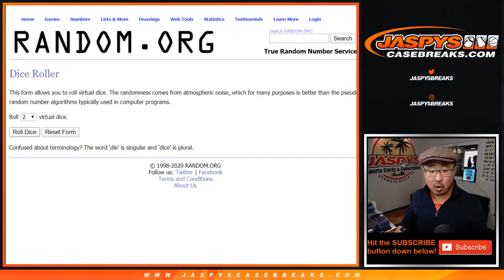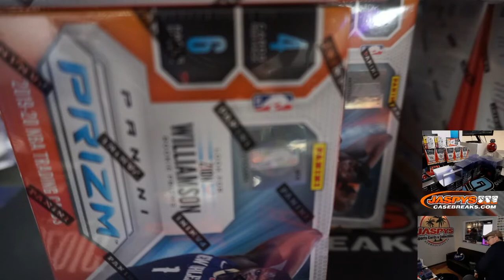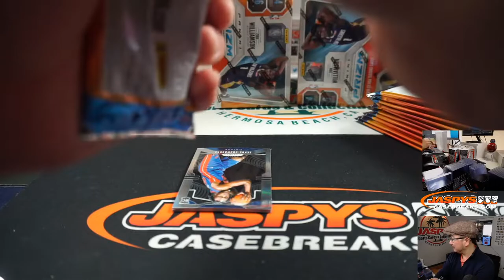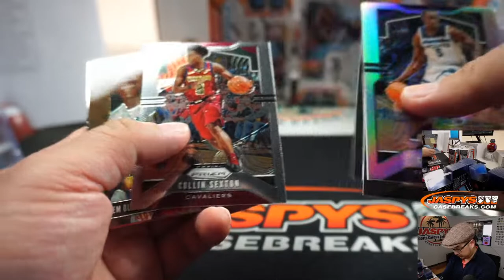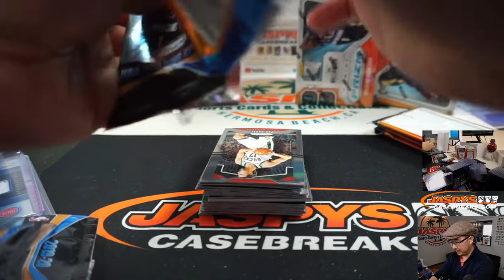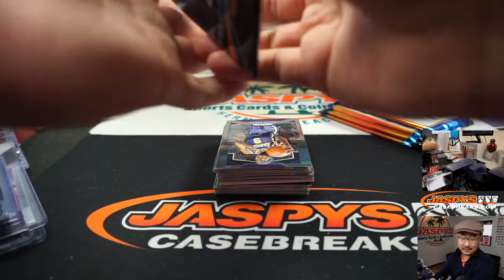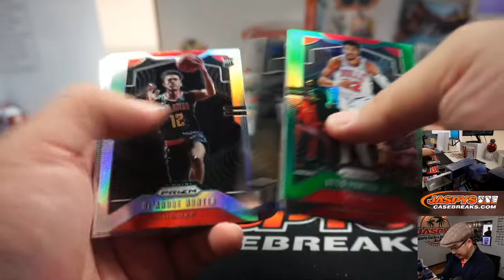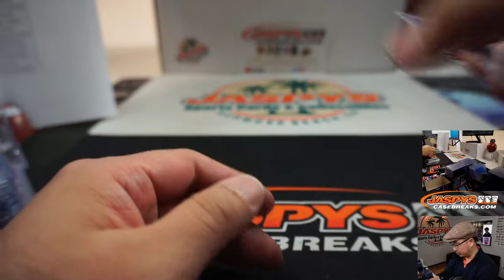Sa, 03.14.20 || 10Box (1/2-BLASTER) RT #21 || 2019-20 Panini Prizm Basketball (NBA)